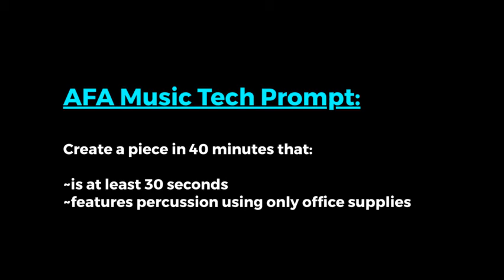Office Supply Spontaneous Comp.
Created by music tech students on 5-28.  Features a microwave, straw, cup, and other random objects.